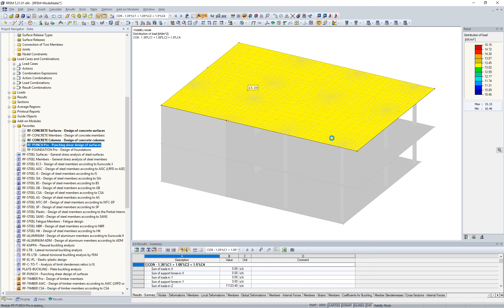[EN] KB 001597 | Carga de superfície no interior do perímetro crítico no RF-PUNCH Pro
Neste vídeo, pode ver a carga de superfície dentro do perímetro crítico no RF-PUNCH Pro.